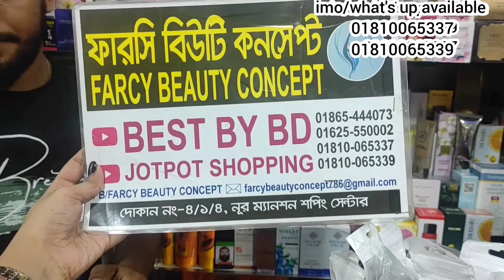Top 20 নামি-দামি লিপস্টিক কিনুন ফারসি থেকে।